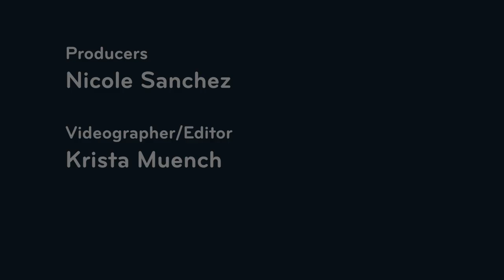CityStream: Young women work to break glass ceiling in ballet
They've perfected the plie and can releve with ease. But now advanced students at Pacific Northwest Ballet are stepping it up! Some young women are determined to break the glass ceiling and explore an important aspect of ballet dominated by men: the art of choreography. The New Voices class provides the tools to construct dances both in ballet and modern. And these young women are learning from Eva Stone, a true trailblazer in the field. Nicole Sanchez has more.